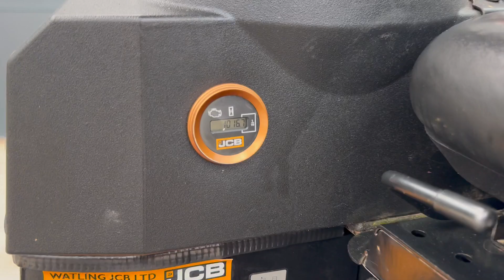EXCAVATOR JCB 16C-1 - FIS MACHINERY SLOVENIA